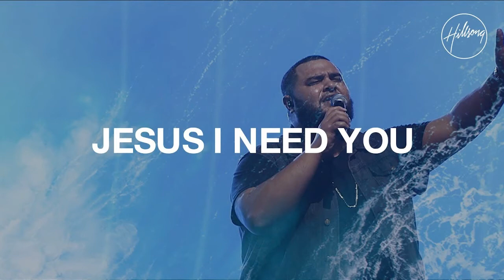Bethel Piano Instrumental Worship Music 2020 , Christian Meditation, Hymns , Praise